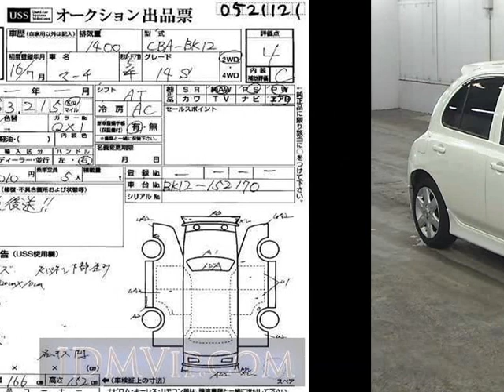2004 NISSAN MARCH 14S BK12 - Japanese Used Car For Sale Japan Auction Import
2004 NISSAN MARCH 14S BK12 - Japanese Used Car For Sale Japan Auction Import BK12,NISSAN,MARCH,14S,USS Yokohama,jdmvip,vip,jdm,cars,japan,jdmvip.com,japanesecars,usedcars Japanese Used JDM Car For Sale At Auction in Japan for Import